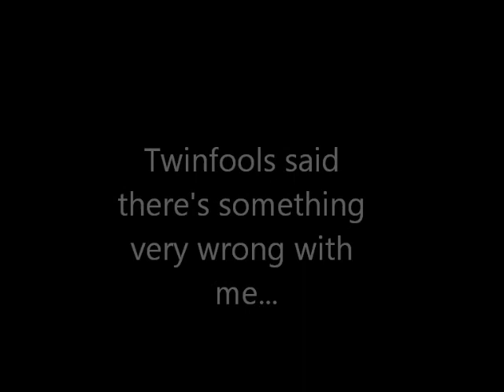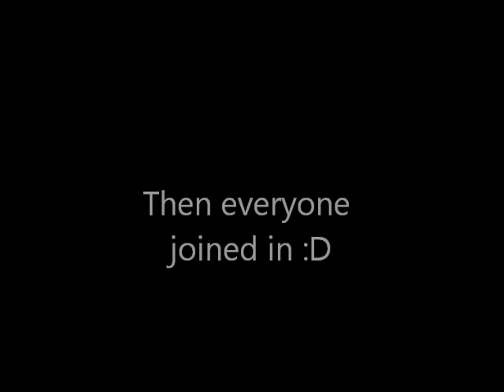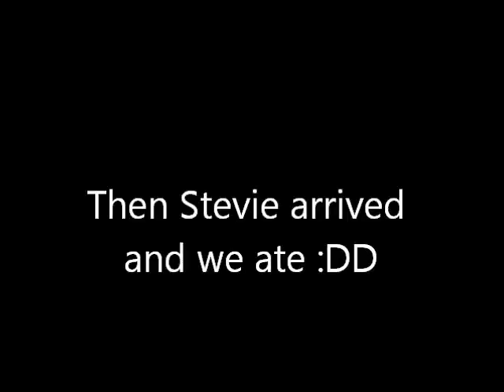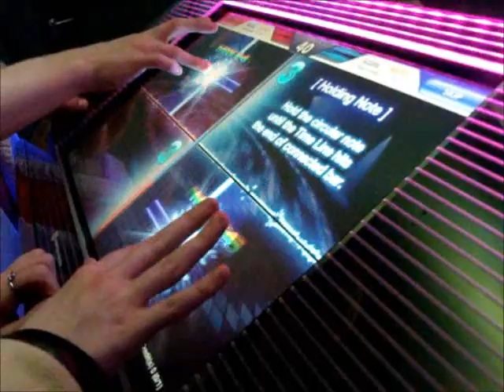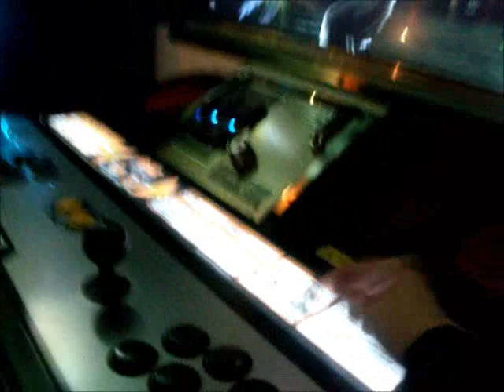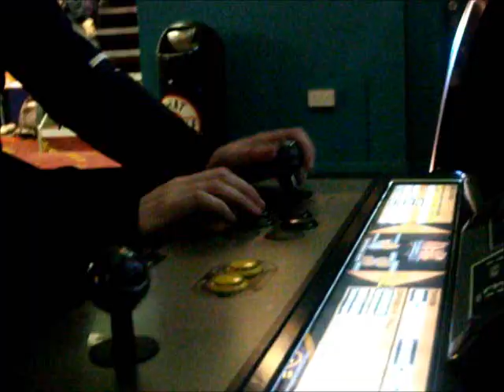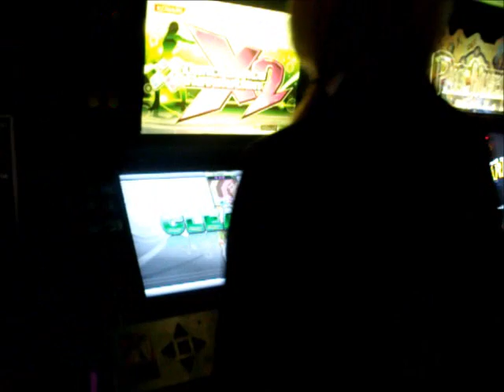Twinfools and Nova meet- part 3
Dont own le music! Hope you enjoy :DD